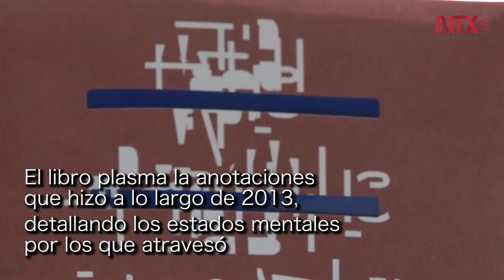"La invención de un diario" de Tedi López Mills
Conjugar realidad e invención para esbozar una novela, fue el propósito de Tedi López Mills en este trabajo literario